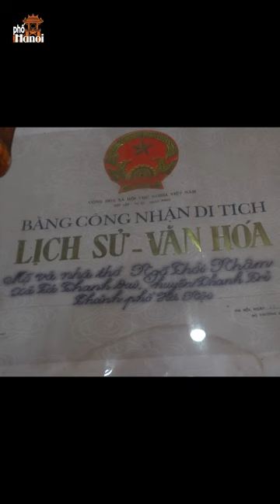Cái chết tức tưởi của danh sĩ Ngô Thì Nhậm và Lăng Mộ của cha con Ngô Thì Sĩ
Hà Nội Phố: Mỗi khi nhắc đến Ngô Thì Nhậm, người đời sau thường nói đến “Nước cờ Tam Điệp” một cống hiến to lớn của Ngô Thì Nhậm, giúp vua Quang Trung hành quân thần tốc từ Phú Xuân ra Thăng Long đánh tan 29 vạn bọn xâm lược nhà Thanh vào mồng Năm tết Kỷ Dậu (1789). Nói đến Ngô Thì Nhậm, người đời sau không thể nào quên vụ án năm Canh Tý về việc phế trưởng lập thứ của phủ chúa Trịnh mà Ngô Thì Nhậm có chút dính líu và tiếp theo đó là cái chết đột ngột của cha (Ngô Thì Sỹ) tại nhậm sở Đoàn Thành (Lạng Sơn). Cái chết tức tưởi của danh sĩ Ngô Thì Nhậm và Lăng Mộ của cha con Ngô Thì Sĩ
 Khi Tây Sơn đổ, ông bị vua Gia Long bắt, đem đánh đòn ở sân nhà Văn Miếu Quốc Tử Giám vào tháng 2 năm Quý hợi tức năm 1803. Do trước đây ông khinh ghét Đặng Trần Thường đã sai lính tẩm thuốc vào roi để đánh ông đến trọng thương, về nhà vài hôm thì ông mất ngày mồng 9 tháng 3 năm 1803, ông vừa tròn 57 tuổi.